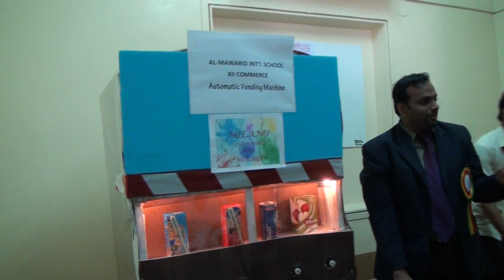AL mawarid, arimbra, kondotty , Automatic Vending Machine, Students discovery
Arimbra,